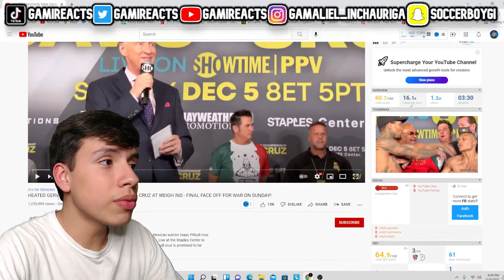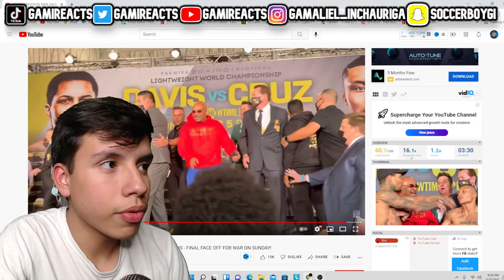gamireacts to HEATED GERVONTA TANK DAVIS SHOVES PITBULL CRUZ AT WEIGH INS - FINAL FACE OFF